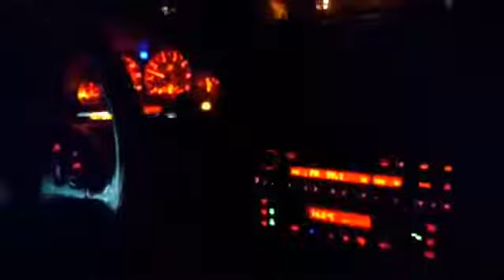لا ياقلب حالة واتس اب